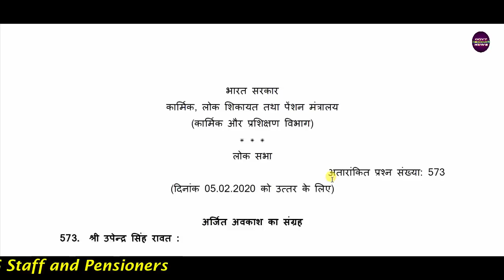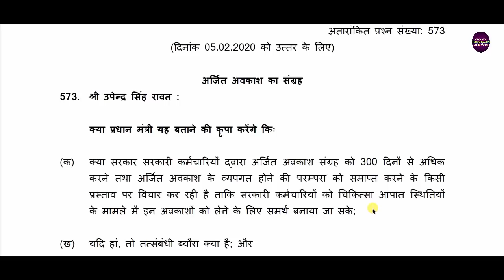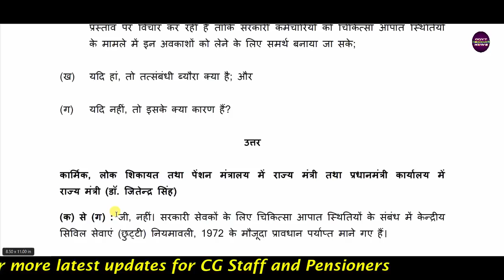Earned Leave Accumulation beyond 300 days, 300 दिनों से अधिक अर्जित अवकाश का संग्रह DoPT Order 2020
Big News for Central Government Employees- Earned Leave Accumulation beyond 300 days, 300 दिनों से अधिक अर्जित अवकाश का संग्रह DoPT Order 2020.
Leave Rules 1972 for Government Employees.